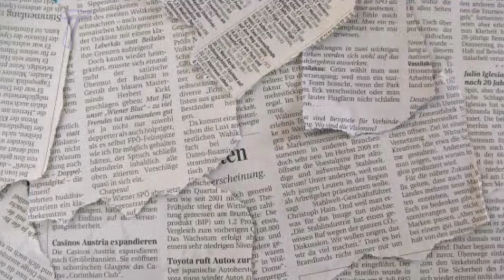Jhon Lloyd Cruz UMAMIN NA Nang PAGMAMAHAL para Kay ANDREA Torres!!Derek Ramsay NAGALIT!